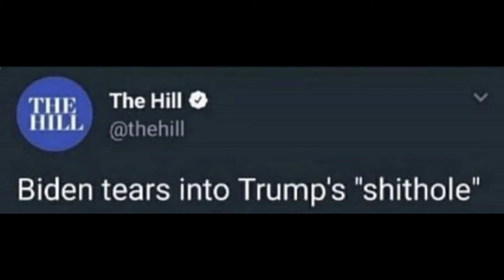RIP AND TEAR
The election is getting intense.